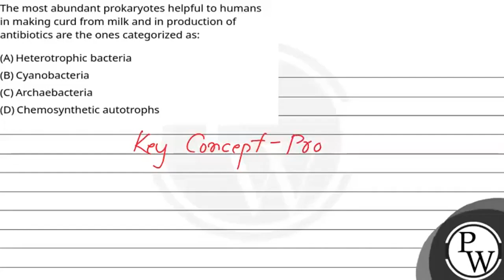The most abundant prokaryotes helpful to humans in making curd from milk and in production of an....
The most abundant prokaryotes helpful to humans in making curd from milk and in production of antibiotics are the ones categorized as: 📲PW App